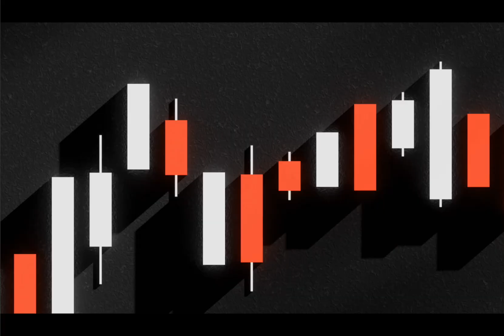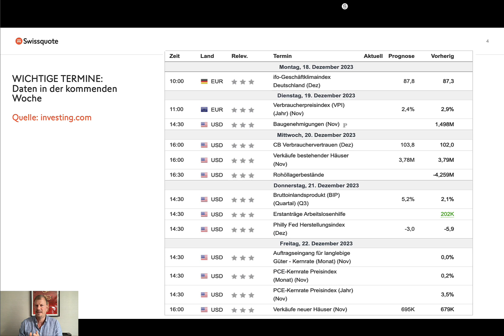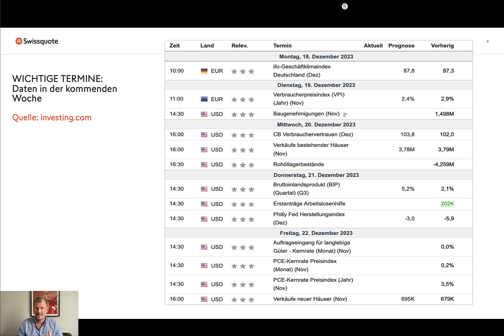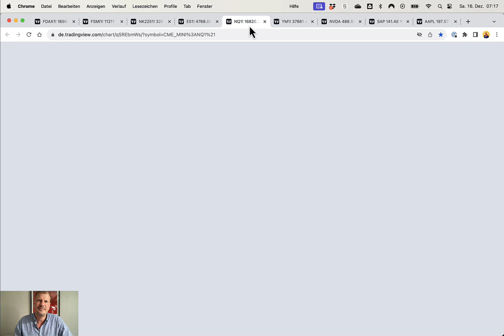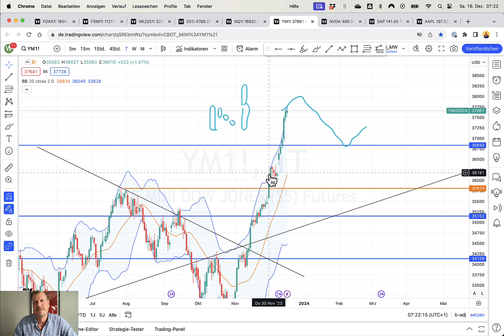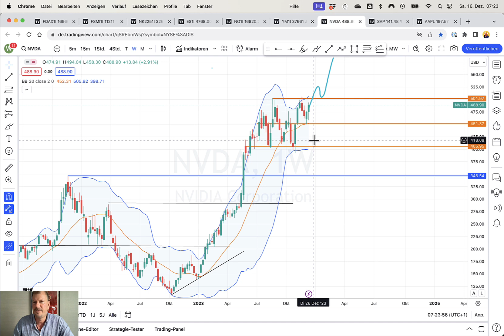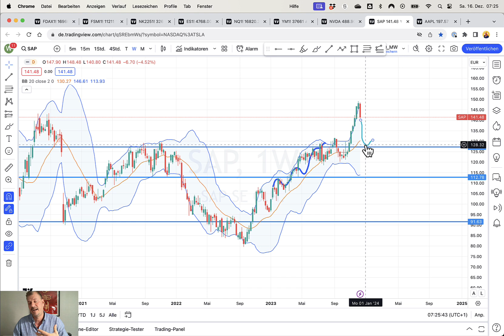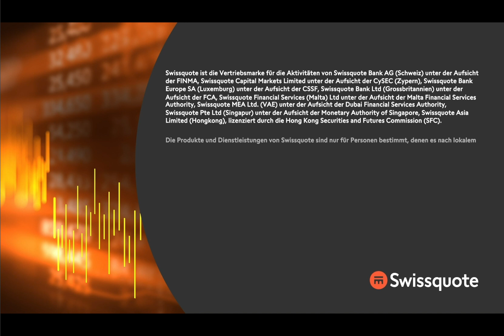Neue ATHs zu Weihnachten - fehlt nur noch der S&P500! | Die Marktwoche| Swissquote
Die Bescherung gab es schon vor Weihnachten. Bis auf den S&P500 sind alle großen Märkte auf neue ATHs geklettert. Dass der S&P500 noch folgt, ist eigentlich ausgemachte Sache. Doch wie gheht es weiter? Wieland Arlt, CFTe und Präsident der IFTA geht dieser Frage in der Marktwoche auf den Grund.

00:00 Begrüßung und Einleitung
02:14 Aktuelle Daten
06:26 DAX (Future)
10:36 SMI (Future)
13:12 Nikkei 225 (Future)
15:24 S&P500 (Future)
17:13 Nasdaq 100 (Future)
19:00 Dow Jones (Future)
22:20 NVIDIA
23:55 SAP
25:50 Apple
27:30 Abschluss
29:00 Disclaimer